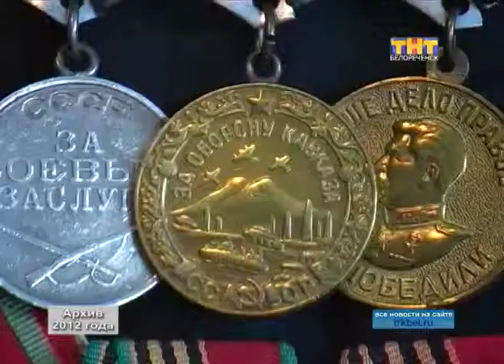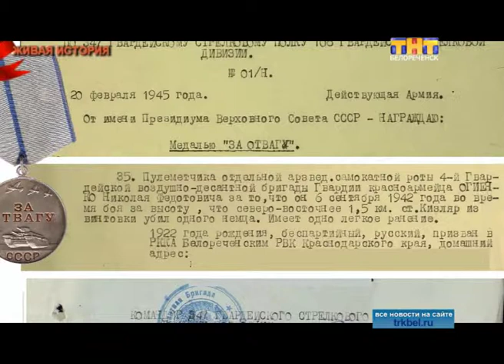«Эстафета памяти Живая история»